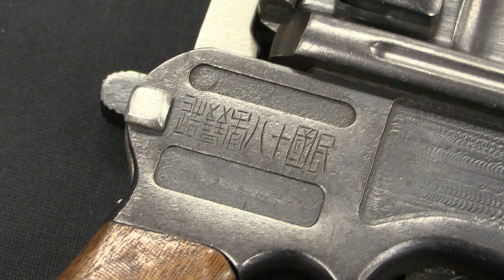Shansei .45ACP Broomhandle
During the Chinese civil war in the 1920s and 30s, international arms embargoes made rifles difficult to acquire - which led to a lot of popularity for pistols with shoulder stocks. The C96 "broomhandle" Mauser in particular was popular, and it was copied by a number of Spanish firms for sale in China as well (in fact, the fully automatic Schnellfeuer version was initially made by Mauser specifically for Chinese sale). The .45 ACP cartridge also became popular with Thompson submachine guns in some areas, and the natural result was a Chinese arsenal designing and producing a C96 Mauser pistol scaled up to use .45 ACP. A few thousand of these were originally made in Shansei from 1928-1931, and then another batch was made for export in the 1980s. They are actually the same basic size as the C96 (and retain the 10-round capacity), but are much wider and heavier.